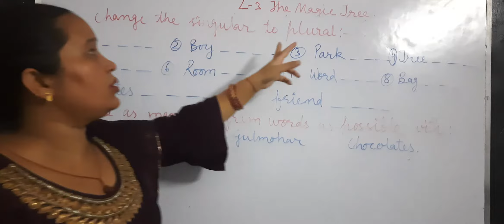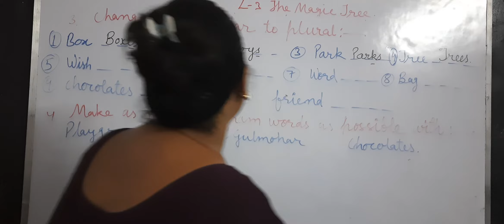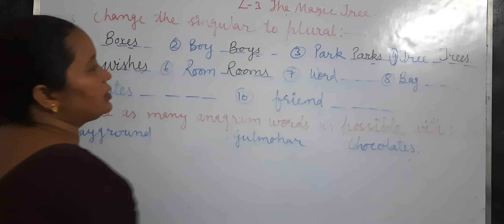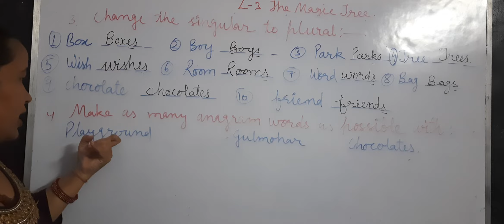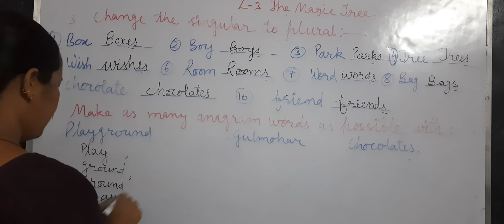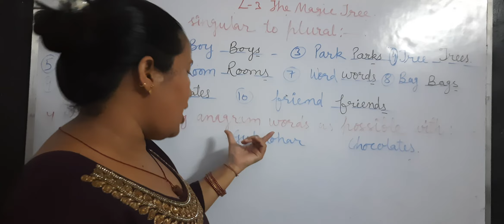3rd Class | English | Chapter - Magic Tree : Book Work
3rd Class | English | Chapter - Magic Tree : Book Work